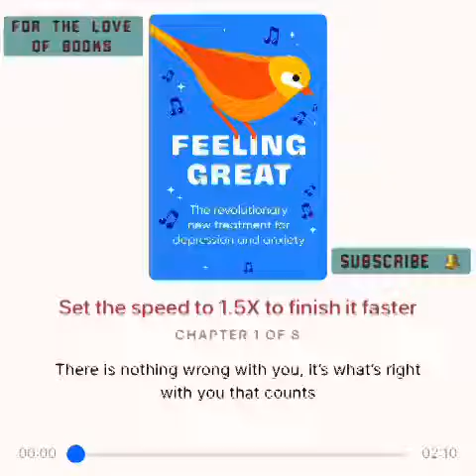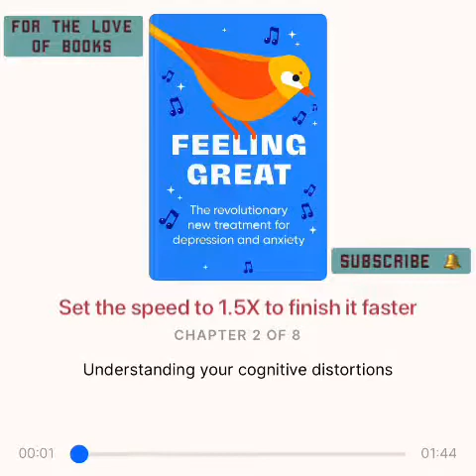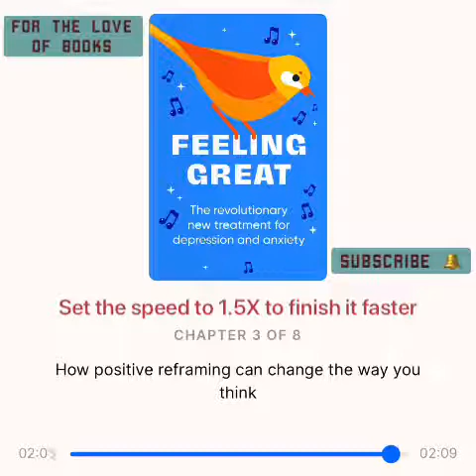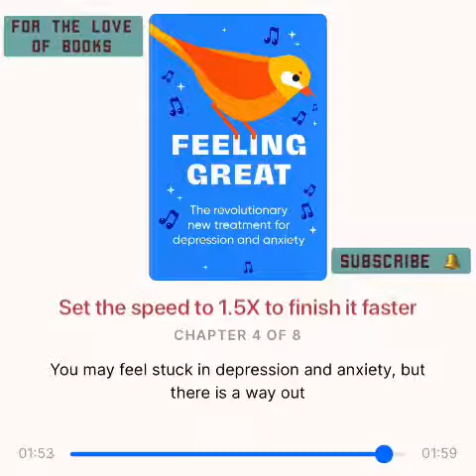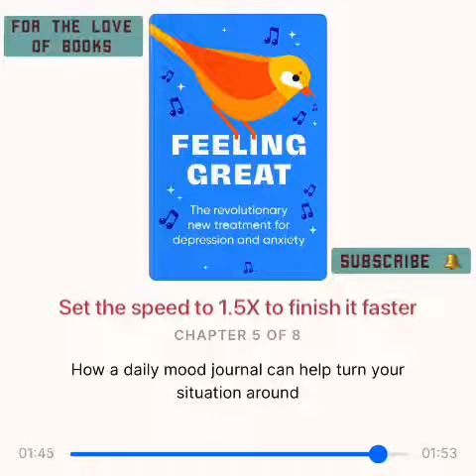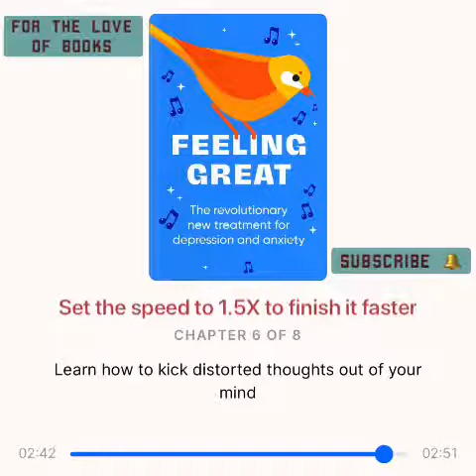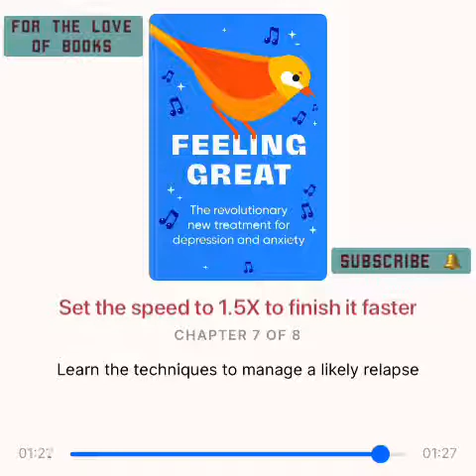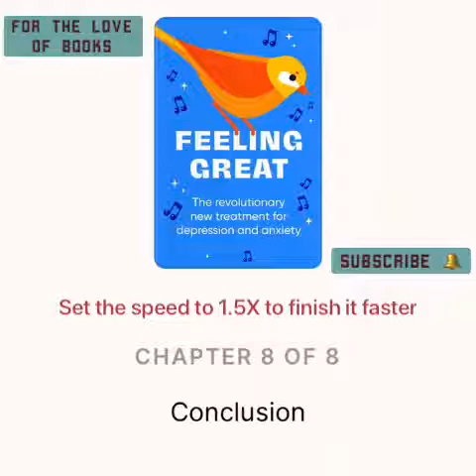Feeling Great: Revolutionary New Treatment for Depression and Anxiety | MD Burns & David D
Do you sometimes feel
 Down, depressed, or unhappy? Anxious, panicky, or insecure? Guilty or ashamed? Inferior, inadequate, or worthless? Lonely, unwanted, or alone? For decades, weve been told that negative feelings like depression and anxiety are the result of whats wrong with us, like a personality defect, a mental disorder, or a chemical imbalance in your brain. These messages create feelings of shame and make it sound like were broken and need to be fixed. Now, Dr. David Burns, author of the best-selling and highly acclaimed Feeling Good: The New Mood Therapy, reveals that our negative moods do not result from whats wrong with us, but rather whats right with us. And when you listen and suddenly hear what your negative thoughts and feelings are trying to tell you, suddenly you wont need them anymore, and recovery will be just a stones throw away.In his innovative book, Feeling Great, Dr. Burns, describes a new and revolutionary high-speed treatment for depression and anxiety based on 40 years of research and more than 40,000 hours treating individuals with severe mood problems. The goal is not just a rapid and complete elimination of negative feelings, but the development of feelings of joy and enlightenment.Dr. Burns will provide you with inspiring and mind-blowing case studies along with more than 50 amazing tools to crush the negative thoughts that rob you of happiness and self-esteem.You can change the way you feel! You owe it to yourself to FEEL GREAT!